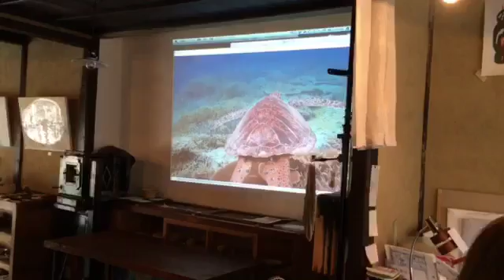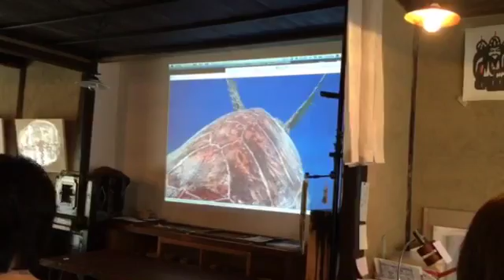hateruman_talk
波照間ブログより。
10日間だけのはてるま学校、閉校しました。